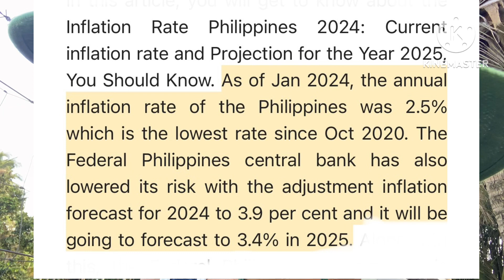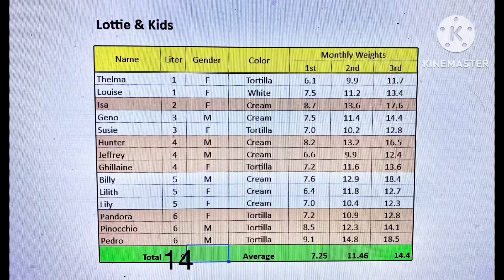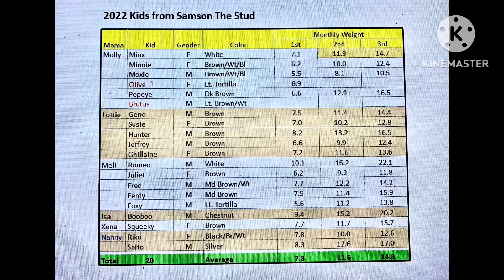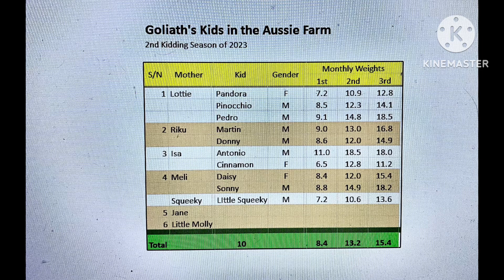Weight of our goats in the farm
Sharing our joy with our goat raising journey.